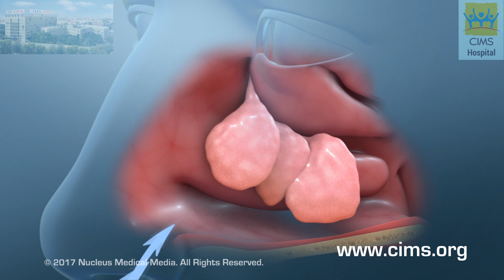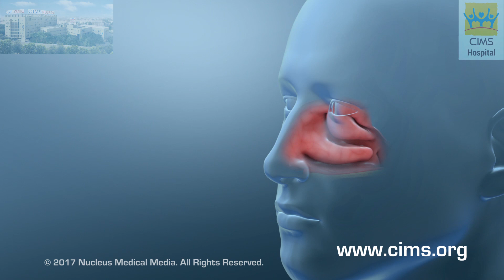Nasal Polypectomy (Hindi) – CIMS Hospital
नेजल पॉलीपेक्टॉमी – सिम्स हॉस्पिटल
यह वीडियो हमें नेजल पॉलीपेक्टॉमी के बारे में जानने में मदद करता है। नेजल पॉलीप्स (अनुनासिक / नाक के नाकड़ा) नेजल पेसजिस (अनुनासिक मार्ग) के अंदर स्थित नरम, पीडारहित वृद्धि हैं। कईं बार वे उस क्षेत्र में होते हैं जहां ऊपरी साइनस आपकी नाक में ड्रेइन (स्त्रावित होती /बहती) होते हैं (जहां आपकी आंख, नाक और गाल की हड्डियां मिलती हैं)। आपको यह पता भी न हो कि आपको पॉलीप्स हैं ऐसा हो सकता है क्योंकि उनमें तंत्रिका संवेदनशीलता की कमी होती है। हमारे सर्जन नेजल पॉलीप्स को कैसे दूर करेंगे इसके बारे में भी यहां हम यहाँ जानेंगे।

३५० बेड वाली, यानि कि ३५० मरीजों को एक साथ संभाल सके वैसी, मल्टी सुपर स्पेशियालिटी (अनेक प्रकार के रोगों / स्वास्थ्य परिस्थितियों के निदान, देखभाल और उपचार प्रदान करने वाली अस्पताल), ऐसी सिम्स (CIMS) हॉस्पिटल (अस्पताल), अहमदाबाद (गुजरात) के सबसे अच्छे अस्पतालों मेंसे एक है, जोकि विभिन्न प्रकार के निदान और उपचार सेवाओं को प्रदान करता है। वैश्विक स्वास्थ्य देखभाल के उच्चतम मानकों की सेवाएँ प्रदान करने वाली, सिम्स हॉस्पिटल को, भारत भर में उच्च गुणवत्ता वाली स्वास्थ्य सेवा और मरीजों की सुरक्षा प्रदान करने के लिए, जेसीआई (JCI) – जाइंट कमिशन इंटरनेशनल (यूएसए), एनएबीएच (NABH) (नेशनल एक्रेडिटेशन बोर्ड फॉर हॉस्पिटल एंड हेल्थकेर प्रोवाइडर्स) और एनएबीएल (NABL) (नेशनल एक्रेडिटेशन बोर्ड फॉर टेस्टिंग एंड केलिब्रेशन लेबोरेटरीज़) की मान्यता प्राप्त है। विशाल जगह वाली और अद्यतन और अत्याधुनिक में फैली हुई – सिम्स पूर्व, सिम्स पश्चिम और सिम्स नोर्थ – सिम्स हॉस्पिटल, सबसे अनुभवी डॉक्टर, नवीनतम प्रौद्योगिकी (टेक्निक) और उत्कृष्ट बुनियादी ढांचे का मिश्रण प्रदान करता है , जो यह सुनिश्चित करता है कि मरीजों को विश्व स्तर की देखभाल और उपचार मिले। इस अस्पताल ने, अपने मरीजों को, मानवीय और दयालु देखभाल प्रदान करने की संस्कृति विकसित की है। यदि आपको यह वीडियो को पसंद है, तो हमारे अधिक शैक्षिक वीडियो प्राप्त करने के लिए कृपया हमारे चैनल सबस्क्राइब करें और कृपया इसे अपने मित्रों एवं परिवारजनो के साथ साझा करें।